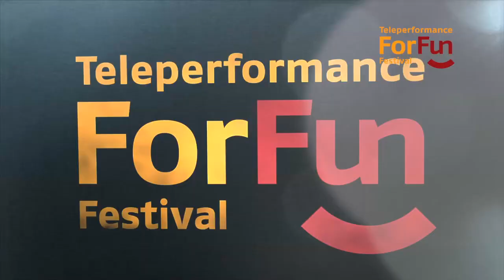Teleperformance Egypt - For Fun Festival 2014 - Mohamed Hassan - Music Category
Teleperformance
Teleperformance Egypt expanded to reach over 1600 workstations in Cairo premise located central town, these workstations are equipped with state-of-art technology from reputable suppliers with more than 14000+ employees serving 66 countries and conducting programs in more than 18 different languages and dialects on behalf of major international clients. Teleperformance Egypt is PCI certified and currently in the certification process of ISO 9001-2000. The COPC (Customer Operations Performance Center) offers the full range of contact center CRM (Customer Relationship Management) services in the areas of business-to-business and business-to-consumer during all three stages of the customers' lifecycle: pre-sales, sales and after-sales, all tailored to meet the needs of each client.

مميزات الكول سنتر, شغل بدون خبره, شغل للخريجين, كول سنتر لغات, احسن كول سنتر في مصر, أكبر كول سنتر في مصر